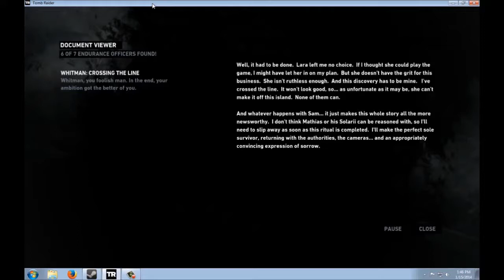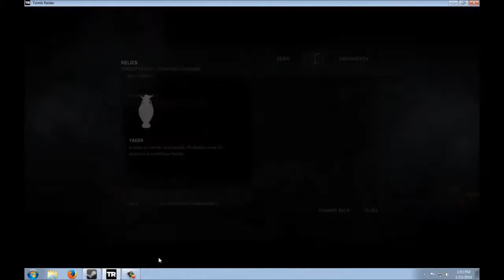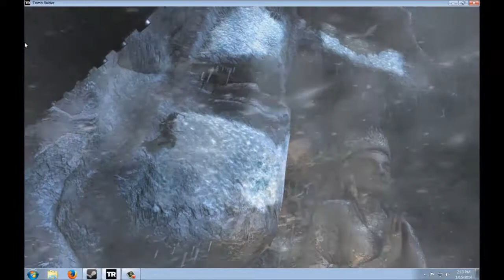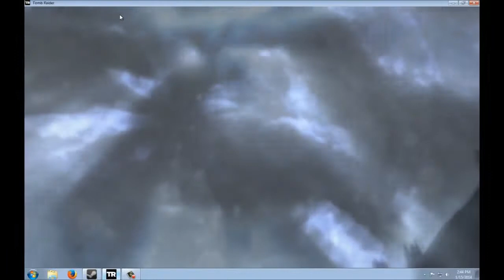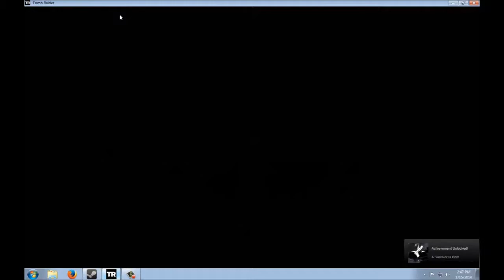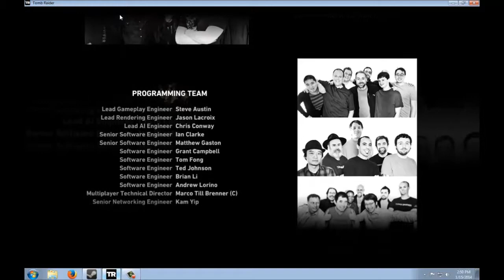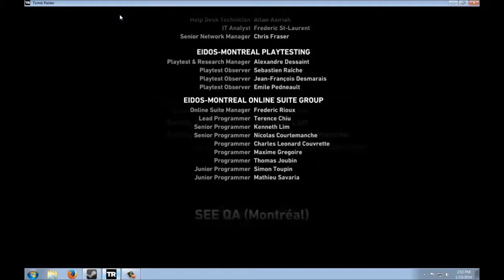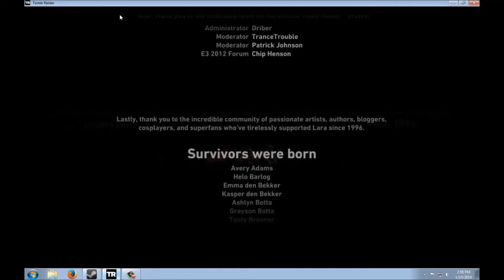TombRaider let's play part 13 end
Spoilers!